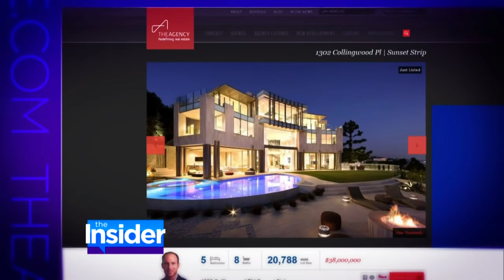Now You Can Own ‘Full House’ Creator Jeff Franklin’s Hollywood Hills Luxury Pad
“Full House” creator Jeff Franklin’s gorgeous Hollywood Hills home can soon be yours for the whopping price of $38 million. The genius behind the hit ’80s and ’90s sitcom originally built the 10,000 square foot mansion for entertaining, and according to “The Real Housewives of Beverly Hills” star and The Agency’s Mauricio Umansky, that’s its biggest selling point. Though perched just about the famed Sunset Strip, its five bedrooms, eight bathrooms, wine cellar, private movie theater, and infinity edge pool certainly don’t hurt. Oh, and did we mention there’s an indoor/outdoor master shower? Jeff has enjoyed his luxury pad for 20 years, almost as long as “Full House” has been on the air. And now he’s looking forward to teaming up with the Tanners again for the Netflix reboot. Check out this video to tour the house that the success of “Full House” bought, and tune in to “The Insider With Yahoo” on TV tonight for the latest in entertainment news.